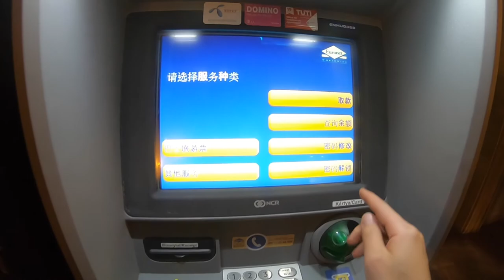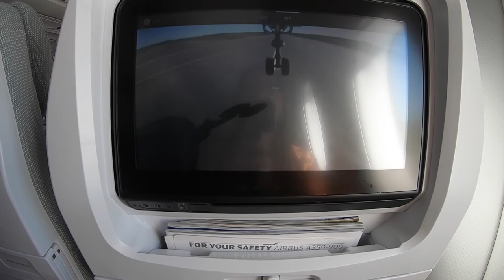Vlog for two days in Budapest | 布达佩斯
毕业旅行的最后一站是布达佩斯
布达佩斯可以说是在我心中欧洲城市top3 大家有机会一定要去走走
其实过了太久了 我对那里的食物印象比较模糊了
但是物价是便宜的房价也是 我们住在市中心的购物街上但是就是不贵
而且那几天刚好欧冠决赛 楼下各种pub在看直播很热闹
还遇上个西班牙小弟弟利物浦球迷 那天晚上他应该哭死了 但今年他肯定在哈哈大笑
毕业旅行的vlog在一年后的今天算是剪完了
突然十分的不舍 舍不得东伦敦的生活
17到18年真的生活太美好了